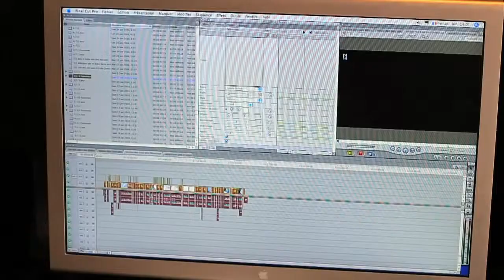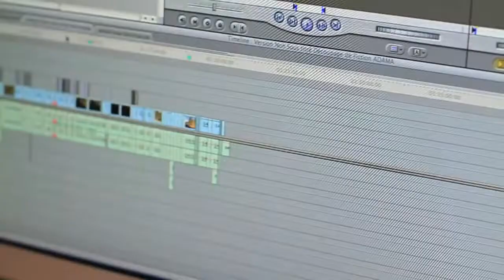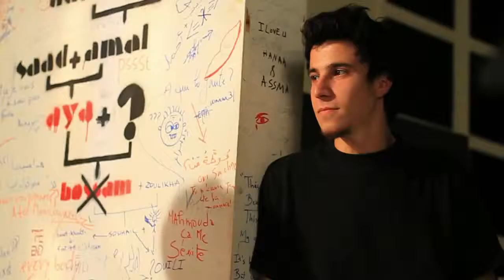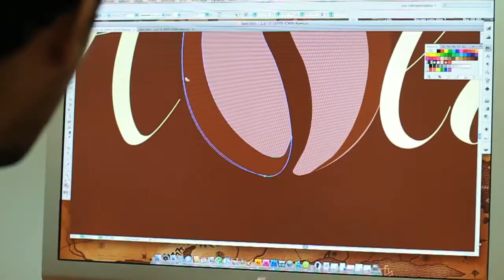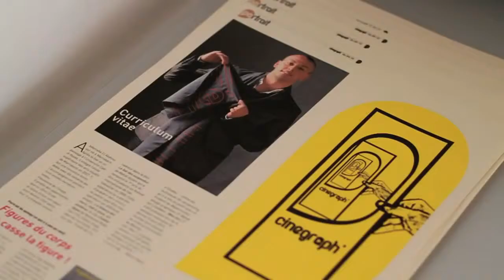eav webtv Episode 5 ; ça tourne sur les plateaux de l'esav ,cinégraph